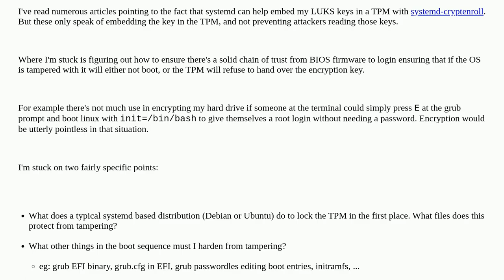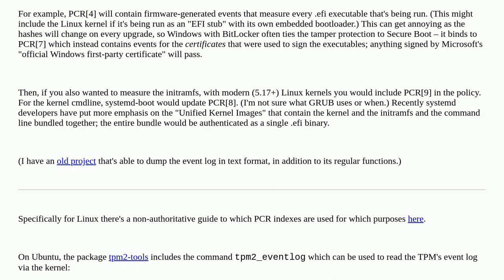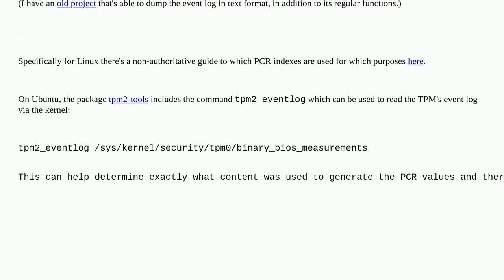Unix: How must I configure Debian or Ubuntu to ensure there's a chain of trust from TPM to Login?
How must I configure Debian or Ubuntu to ensure there's a chain of trust from TPM to Login?

A special thanks goes out to the community

  systemd luks tpm linux